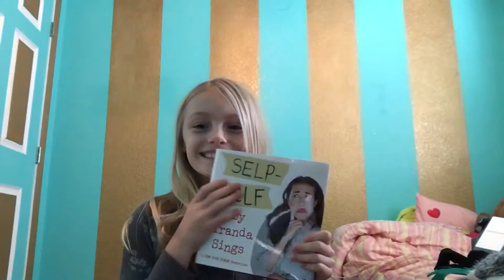Christmas Haul 2015